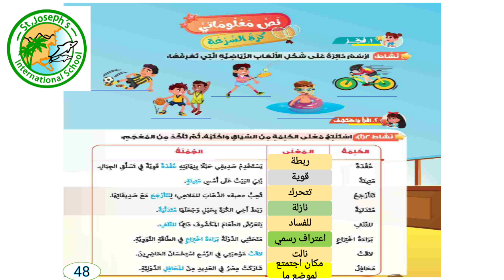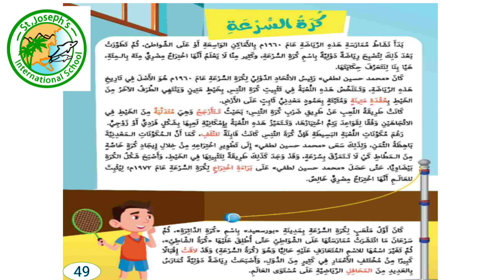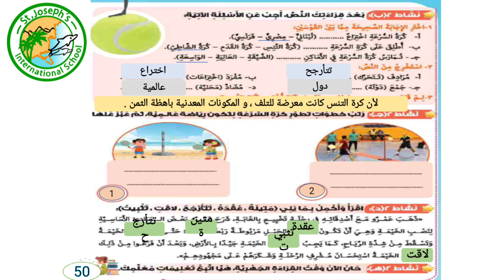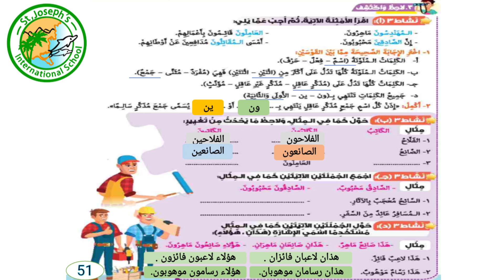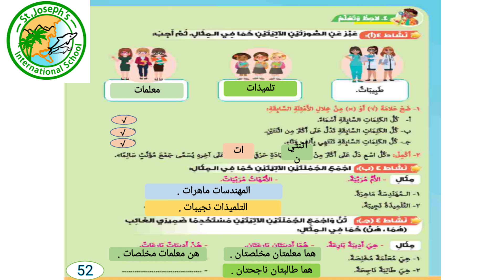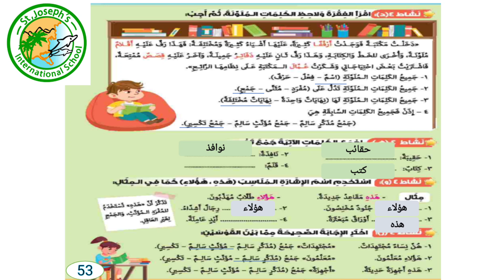نص كرة السرعة الصف الرابع الابتدائي الفصل الدراسي الاول